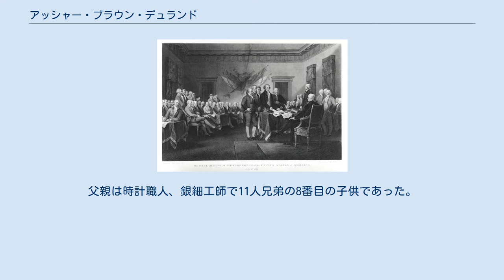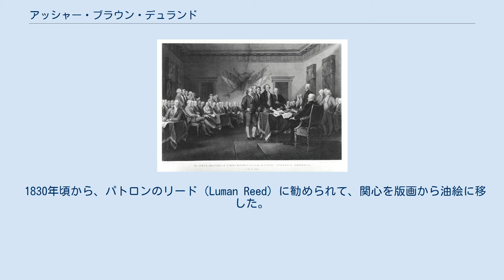アッシャー・ブラウン・デュランド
アッシャー・ブラウン・デュランド（Asher Brown Durand、1796年8月21日 - 1886年9月17日）はアメリカ合衆国の版画家、画家である。
ロマン派の影響を受けたアメリカの風景画家のグループ、ハドソン・リバー派の画家の一人である。
 ニュージャージー州、エセックス郡のメープルウッドに生まれた。
父親は時計職人、銀細工師で11人兄弟の8番目の子供であった。
1812年から版画業者の見習いをした後、共同経営者となり、ニューヨークの支店を任された。
1823年にジョン・トランブルの『アメリカ独立宣言』を版画にして出版して、その版画技術が評判となった。
1825年にニューヨーク絵画協会（New York Drawing Associatio）の設立に寄与し、この組織はナショナル・アカデミー・オブ・デザイン（National Academy of Design）に発展し、1845年から1861年の間、デュランドはナショナル・アカデミー・オブ・デザインの校長（会長）を務めた。
 兄のサイラス・デュランド（Cyrus Durand:1787–1868）と印刷業の会社（A. B. & C. Durand & Co）をつくり、切手などの版の製作をした。
 1830年頃から、パトロンのリード（Luman Reed）に勧められて、関心を版画から油絵に移した。
1837年に友人となったトマス・コールとアディロンダック山地のシクルーン湖へのスケッチ旅行を行い、その後は風景画に集中した。
代表作の一つの「気の合う者」(kindred spirits)はキャッツキル山地の風景の中に、コールと詩人のウィリアム・カレン・ブライアントを描いた。
コールの死の後、ブライアントに贈られたものであった。